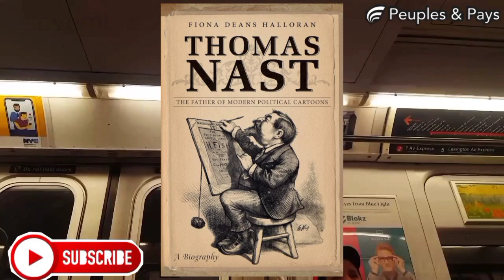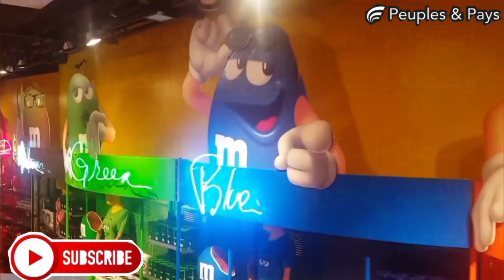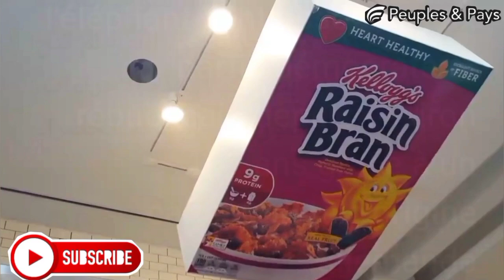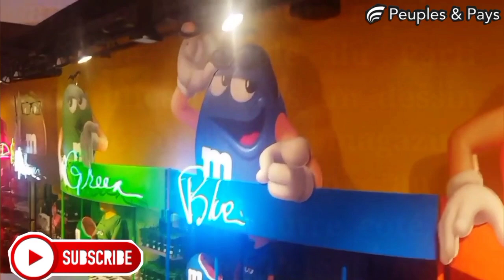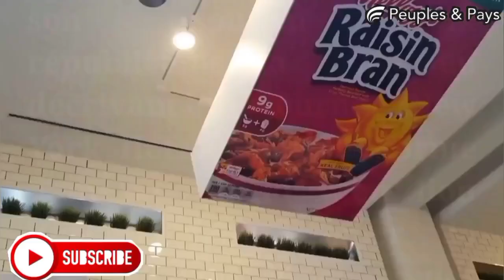قصة الحمار الديمقراطي و الفيل الجمهوري في أمريكا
الفرق بين_الديمقراطي_والجمهوري
قصة الحمار_الديمقراطي
الحمار_أم_الفيل؟